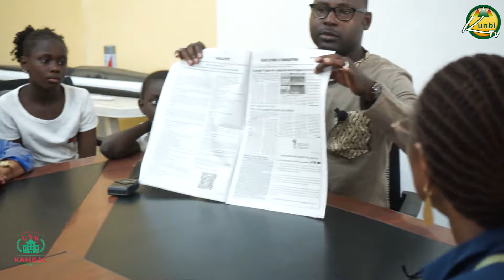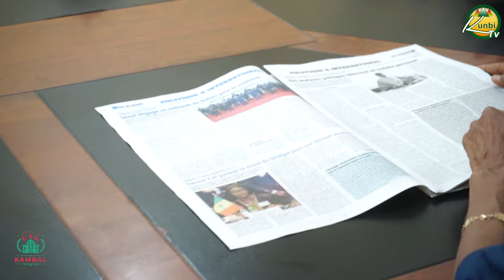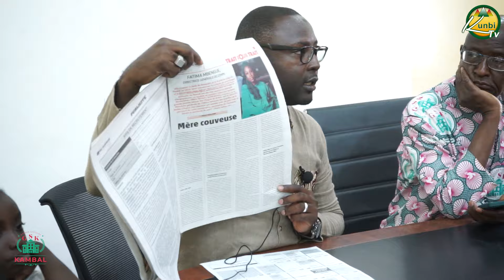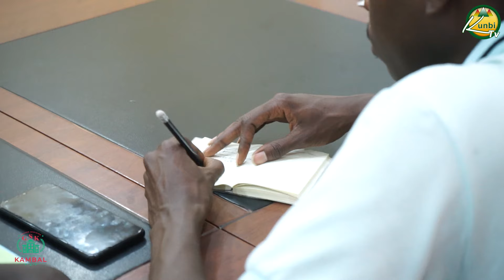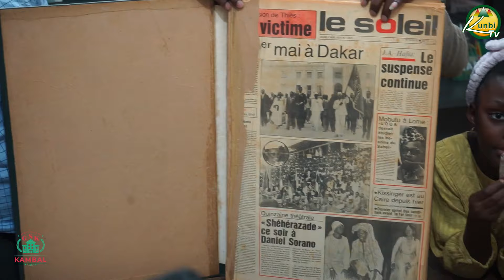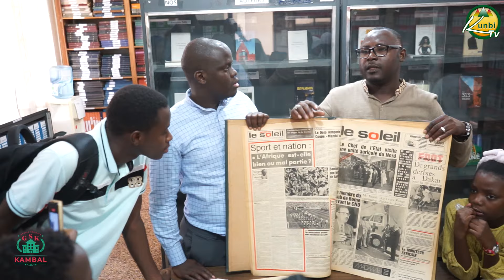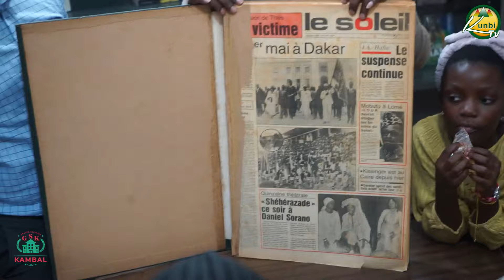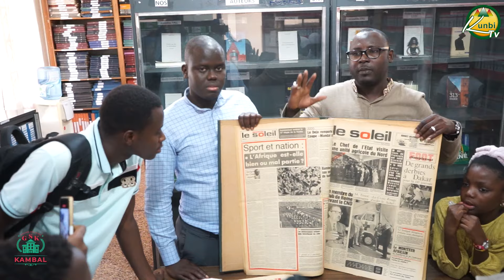Sortie Pédagogique: Club journal du Groupe Scolaire Kambal au siège le Soleil ''Partie 1''